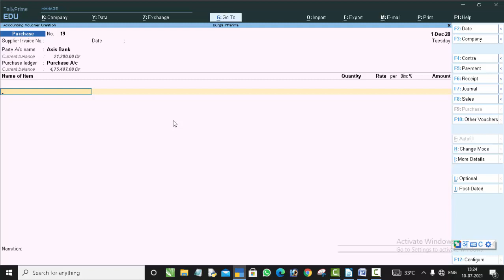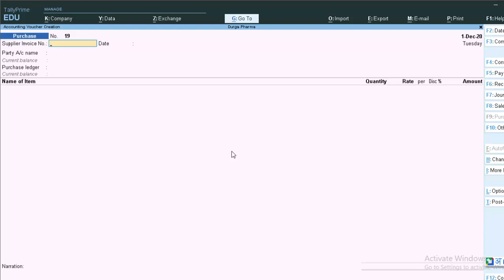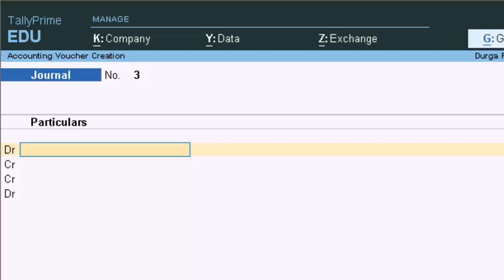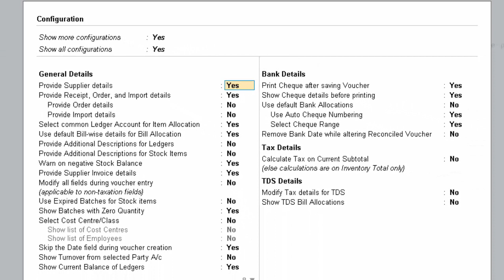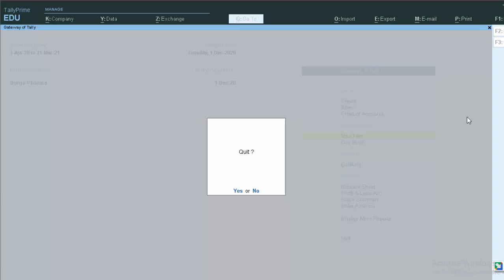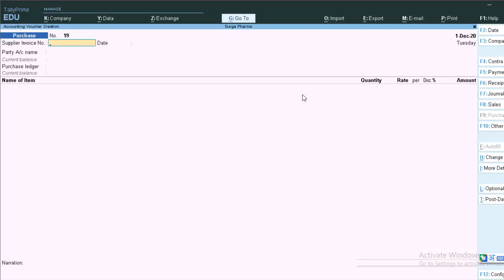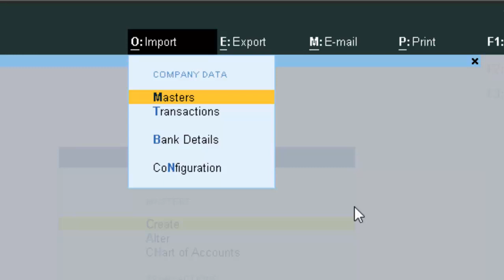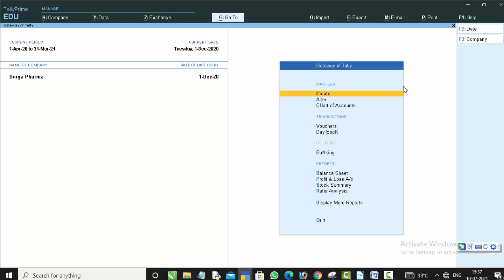Best Short Cut Key In Tally Prime | Shortcuts for Faster Entr@COMPUTEREXCELSOLUTION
Tally keyboard Shortcuts that will reduce your Efforts
Best 100 Short Cut Key In Tally Prime | Shortcuts for Faster Entry | Top Short cut key in Tally